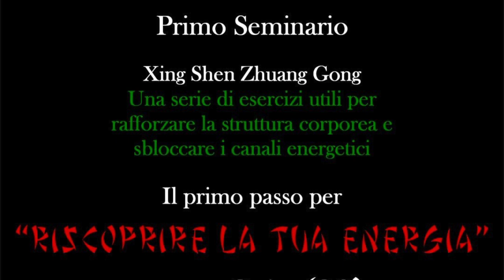Nei Qi Gong - Torino 11/06/2016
Breve report video dei Seminari di 1º e 2º livello di Nei Qi Gong, tenuti dal Maestro Stefano Vechiariello presso l'Hara Kai Dojo di Torino

Cos'è il Nei Qi Gong? Ecco una breve intervista al Docente e ad alcuni partecipanti a questa stupenda giornata di formazione...

Sono in previsione nuove date per i seminari di 1º, 2º & 3º a Torino in autunno 2016